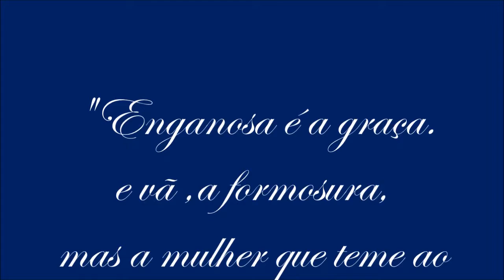Mah Pinheiro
Desenho à grafite 2B Lápis 2B,H,4B sobre papel Fabriano A4-italiano
Pincel macio,borracha MONO ZERO,caneta GEL branca .